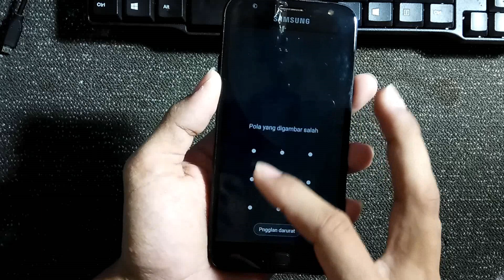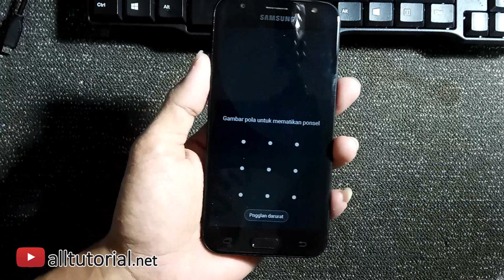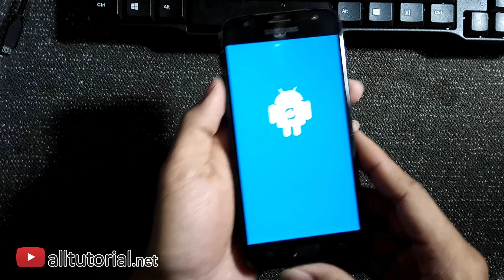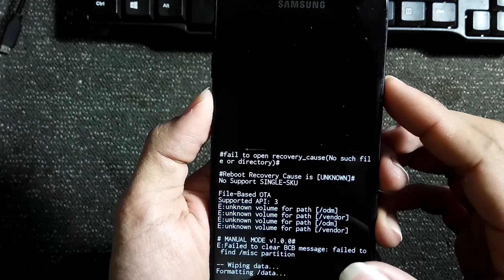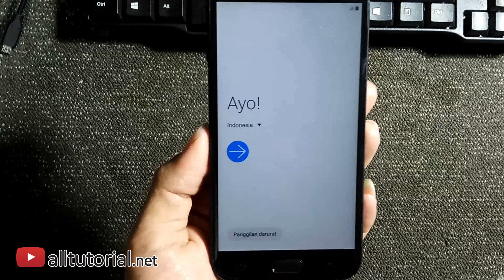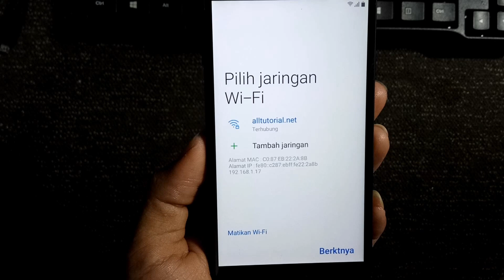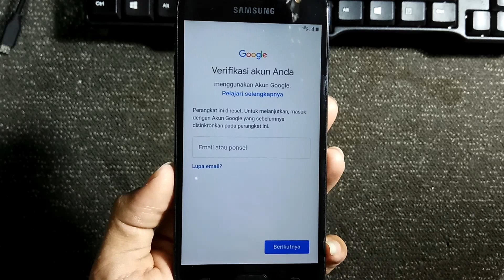CARA HARDRESET SAMSUNG J3 PRO LUPA POLA | 2020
Halo juragan, jumpa lagi dengan saya Rizqi dari @alltutorial.net. Pada Kesempatan kali ini kita akan membahas bagaimana cara mengatasi lupa pola Samsung J3 Pro.

Lupa pola PIN Samsung J3 Pro ini bisa dilakukan dengan cara hard reset. Hard reset adalah mengembalikan pengaturan ponsel ke standart pabrik dengan menggunakan kombinasi tombol tertentu.

Kombinasi tombol yang digunakan untuk hard reset Samsung J3 Pro adalah tombol power, volume atas dan tombol home. Caranya adalah, HP Samsung J3 Pro dalam posisi on tekan dan tahan ketiga tombol di atas lalu ketuk restart (mulai lagi), apabila sudah diketuk, lepas tombol power namun tetap tahan tombol home dan volume atas sampai masuk ke  Android system recovery.

Selanjutnya, dengan menggunakan volume bawah arahkan pada pilihan wipe data factory reset. Lalu tekan tombol power sebagai OKE nya atau ENTER-nya.

Masih dengan tombol volume, arahkan pada pilihan Yes, delete all user data kemudian tekan power sebagia OKE nya.

Proses hard reset memakan waktu ± 5-7 menit untuk sampai ke menu home screen dengan catatan Samsung J3 Pro tidak lupa akun google (FRP) agar bisa langsung digunakan.

Jika terkunci dengan FRP, solusinya akan kami bahas pada video tutoria berikutnya, so pastikan jangan pindah chanel terus tunggu update dari kami. Terimakasih semogo bermanfaat.

Perlu diketahui alltutorial.net hanya memiliki satu channel Youtube dan tidak bekerja sama dengan channel lain atau pihak manapun. alltutorial.net hanya menggunakan nomor 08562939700 dan 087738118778 dalam melakukan layanan, baik remote service atau pembelian file. harap hati-hati dengan penjual tool unlock pola oppo realme, jangan tergiur dengan murahnya, gunakan logika anda.